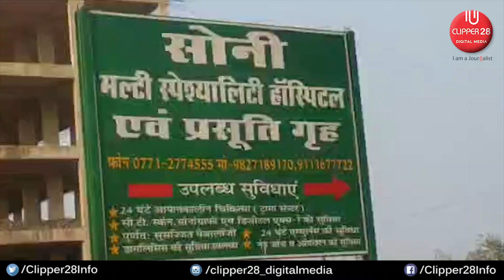नही रुक रहा है निजी अस्पतालों में पैसों के लिए लाश रोकने का सिलसिला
Chhattisgarh News : छग में नही रुक रहा है निजी अस्पतालों में पैसों के लिए गरीबो की लाश रोकने का सिलसिला...यही मामला अभनपुर में संचालित निजी हॉस्पिटल सोनी मल्टीस्पेशलिटी अस्पताल का है जहां से आधी रात को हुई मौत के बाद समीप आमनेर गांव के अत्यंत गरीबी रेखा से नीचे जीवन जीने को मजबूर 45 वर्षीय किसान रामाधार बंजारे का शव देने को अस्पताल प्रबंधन ने मन कर दिया साथ ही अस्पताल प्रबंधन द्वारा पीड़ित परिवार से पैसा जमा कराता रहा पीड़ित परिवार के सदस्यों ने बताया कि दो दिन पूर्व पेट मे दर्द होने पर रामाधार बंजारे 45 वर्षीय को अभनपुर के सोनी मल्टीस्पेशलिटी अस्पताल में भर्ती कराया गया साथ ही अस्पताल प्रबंधन द्वारा बारी बारी इलाज पर रुपये की मांग करता रहा और साथ ही मृतक का स्वास्थ्य कुछ सुधार होने पर दूसरे डॉक्टर से दवाई लेने की बात कहते हुय मृतक की पत्नी अमरौतिन बंजारे सो गई वही कुछ देर बार रामाधार बंजारे को मृत बताया गया .अचानक स्वास्थ्य में सुधार होते ही मृत का खबर पाकर
परिजन सदमे में आ गयी और जब शव को वापस घर लेने की बात आई तो अस्पताल प्रबंधन द्वारा 18 हजार रुपये जमा कर शव ले जाने के लिये कहा गया इस पर गरीब परिवार और साथ ही परिवार के मुखिया की मौत पर अत्यंन्त दुखी मृतक की पत्नी अमरौतिन बंजारे पर पति की अचानक मौत एक और पहाड़ गिर आया तो दूसरी और18 हजार रुपये जमा करने और बिना रुपये जमा किये शव को परिवार को नही सौप से और परेशानी बढ़ गयी फिर परिवार वालो द्वारा चंदा कर दो हजार रुपये इकट्ठा कर जमा किया गया तो वही बाकी रुपये जमा करने के लिये पीड़ित परिवार से अस्पताल प्रबंधन द्वारा कागज में हस्ताक्षर कर बारी बारी जमा करने का आस्वासन लिया गया तब जाकार ही शव को पीड़ित परिवार को सौंपा गया ।